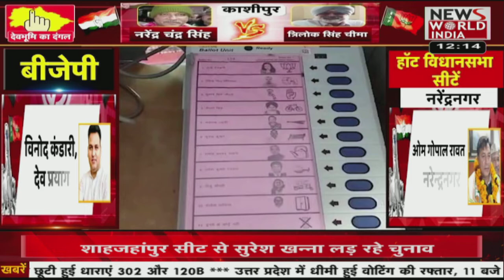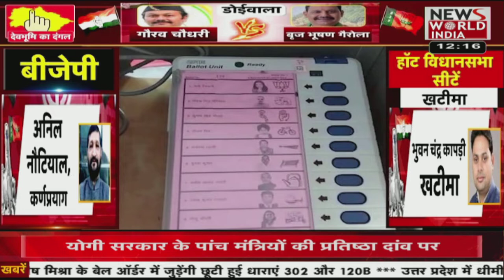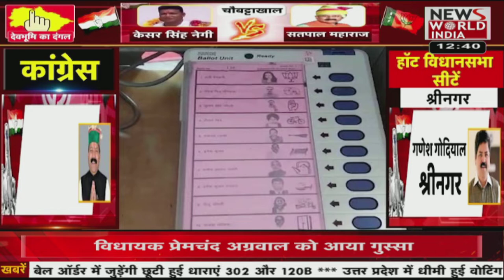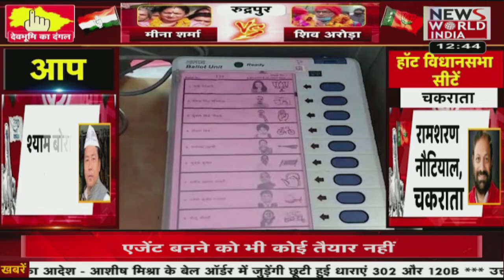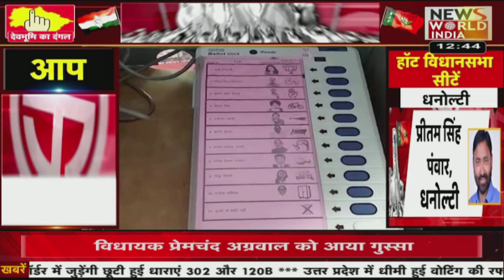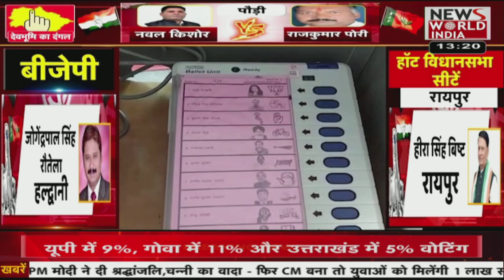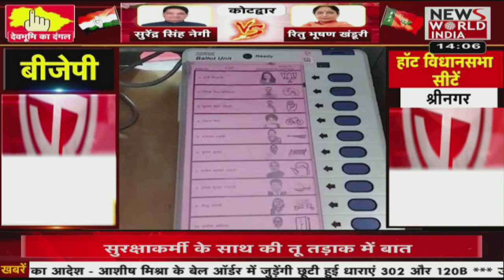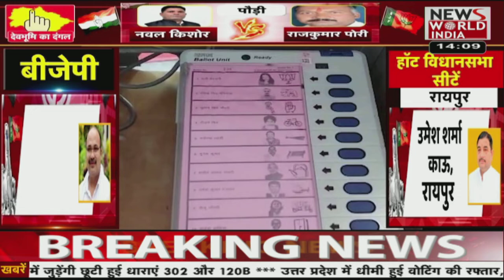देश विदेश की सभी बड़ी खबरें LIVE | Latest News | Hindi News | Breaking News । News World India